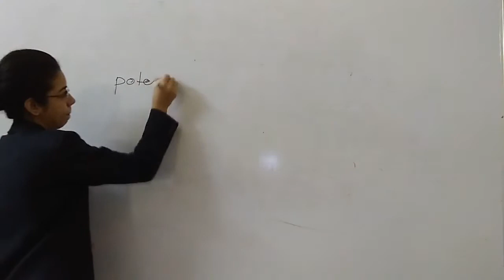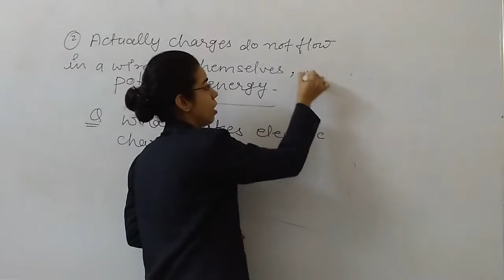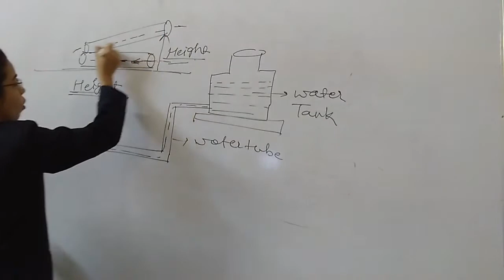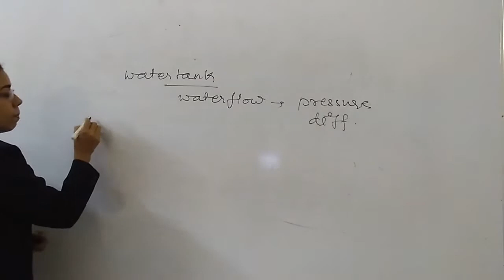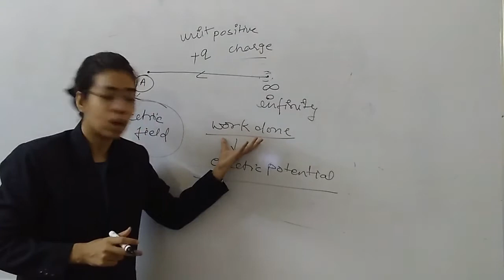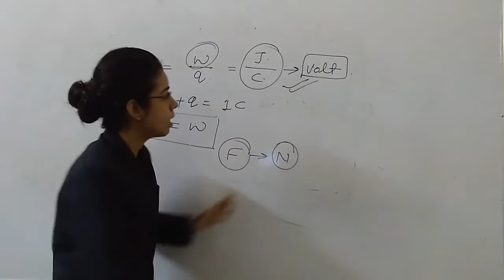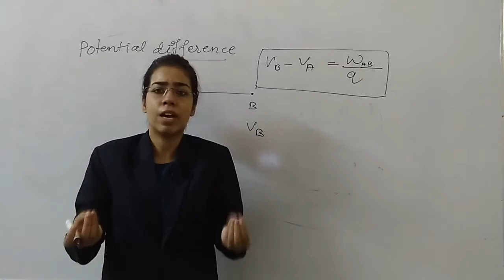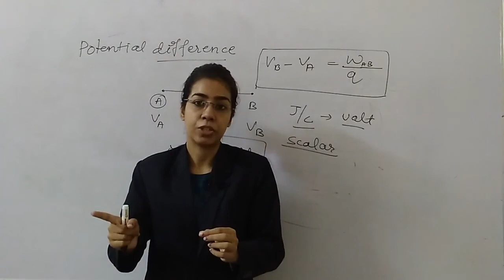Electric Potential - 1 | Physics | Class 12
Electric Potential, Potential Difference | Anjali Soni